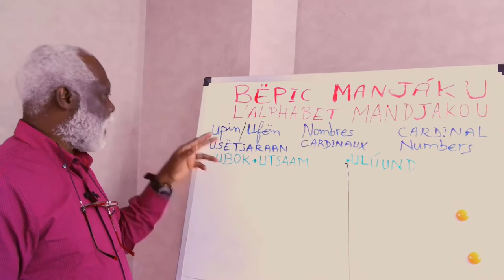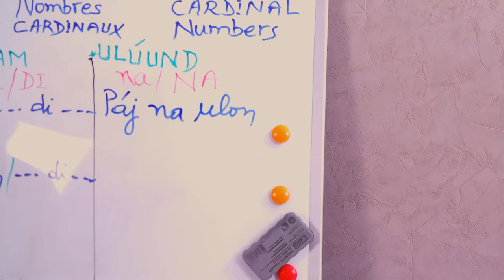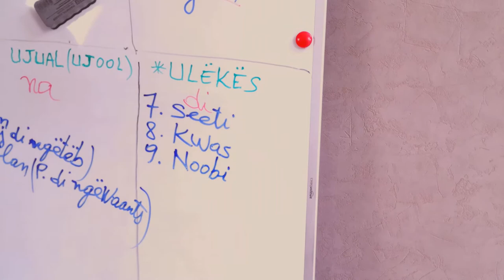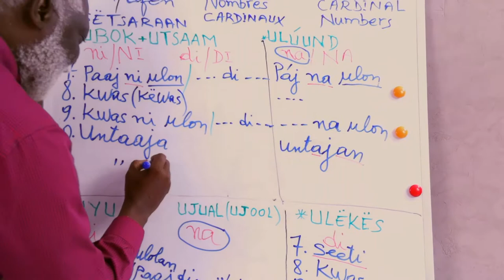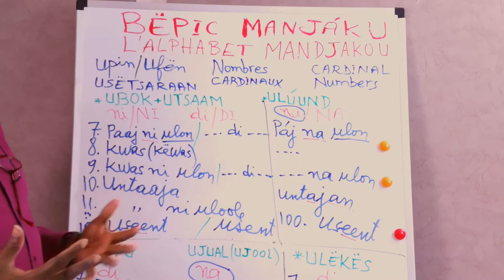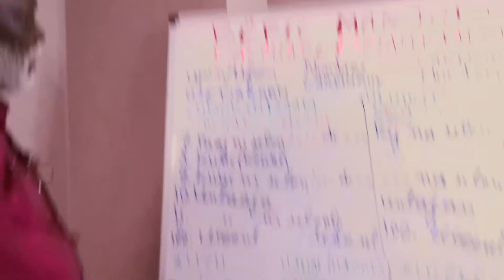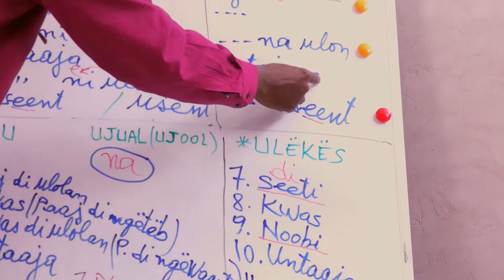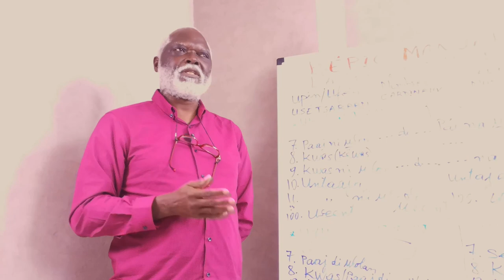Manjáku - bëjuk 16